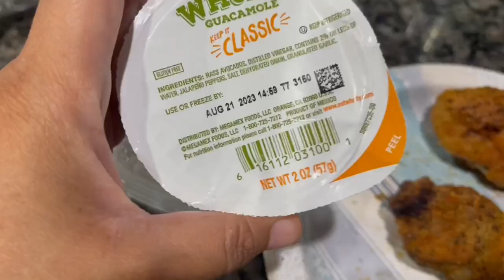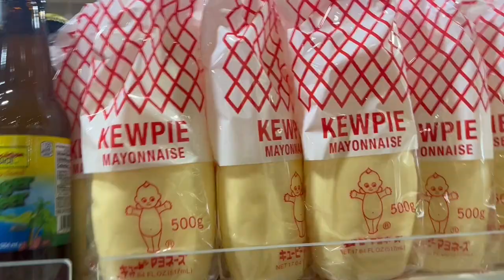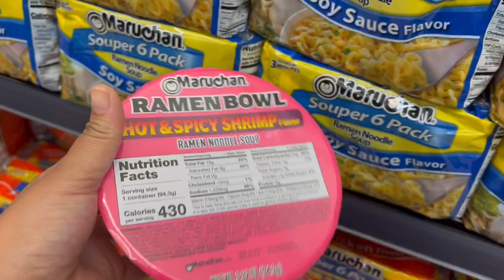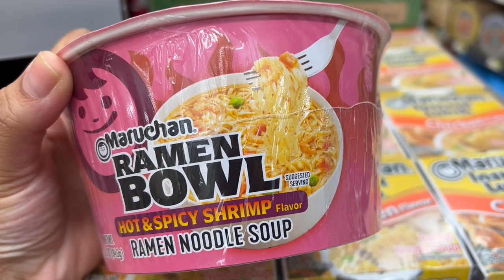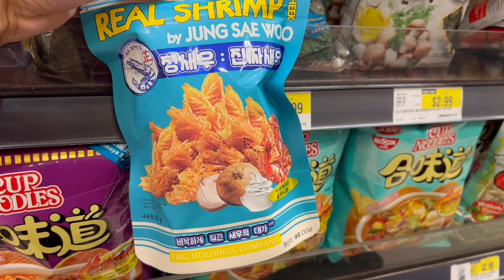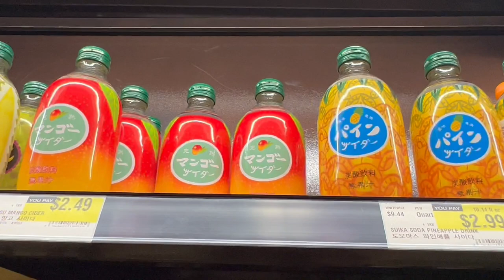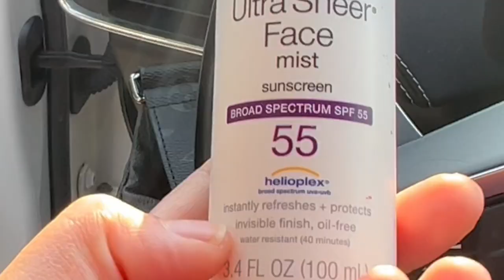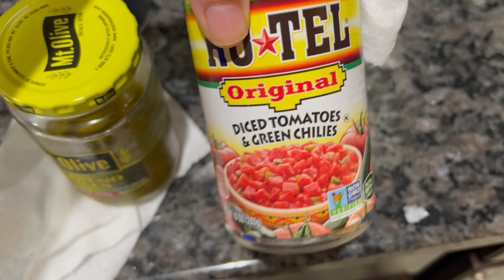Summers Over + Korean Grocery Store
In this week's vlog I showcased my weekly routine from folding clothes to grocery store runs. We also celebrated completing